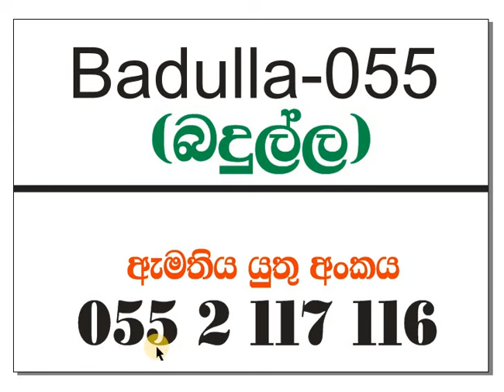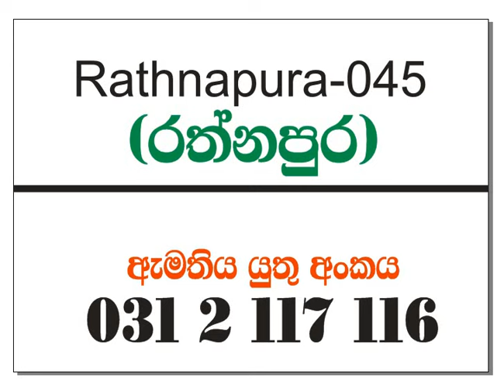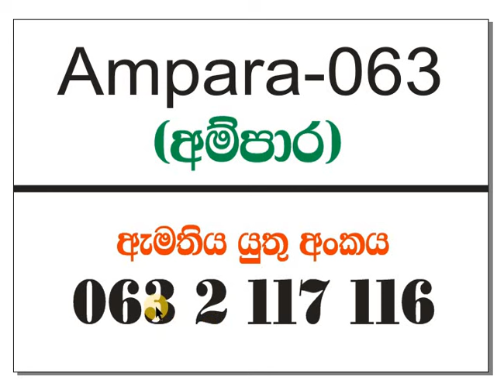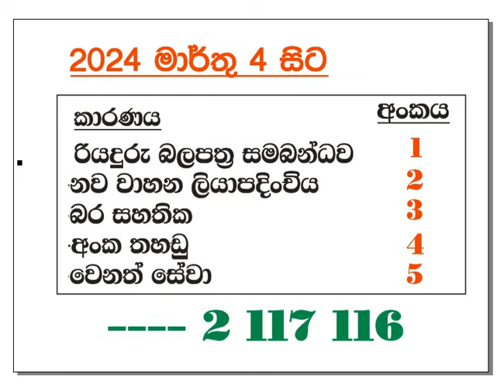රියදුරු බලපත්‍රයේ වැඩ කෙරෙන අලුත්ම ක්‍රමය/The latest way of working on driving license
The latest way of working on driving license